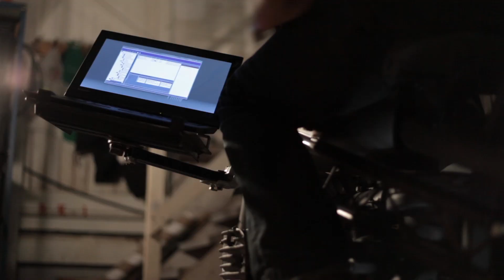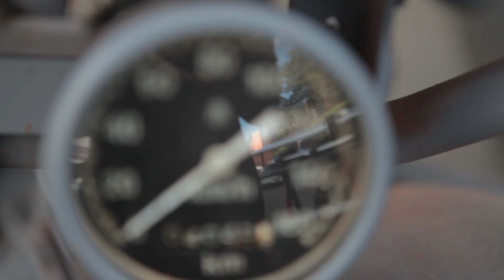The Lenovo Dream Realisation Device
Please enjoy this inspiring look at the construction of the "Lenovo Dream Realisation Device" from our friends at Lenovo Australia/New Zealand.